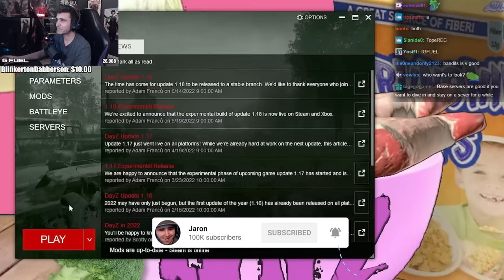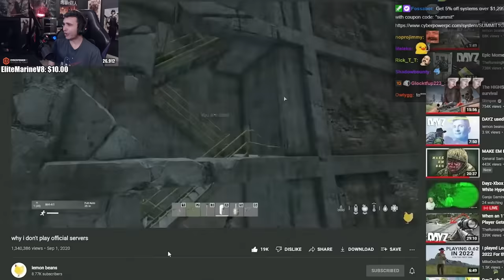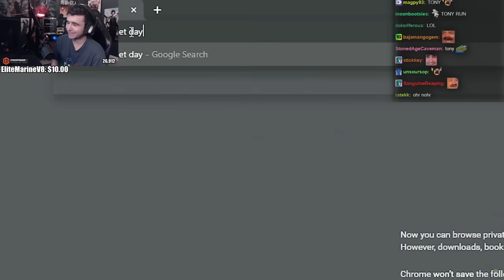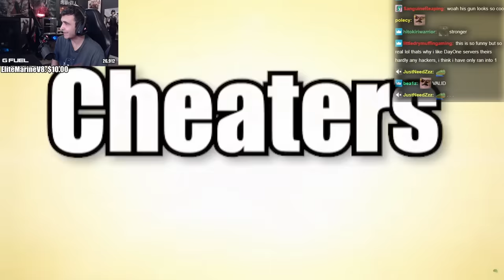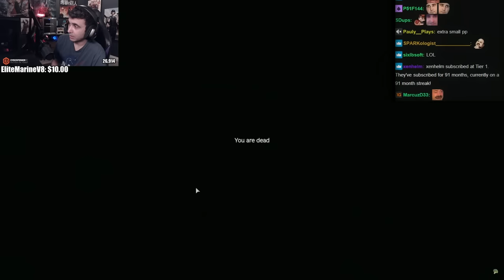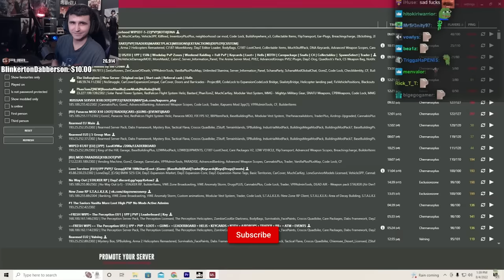Summit1g Reacts to Why Most People Quit DayZ & Can't Stop Laughing!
Summit reacts to why most people quit DayZ by Zesty Polvo & can't stop laughing!

In this video you can find, summit1g dayz, dayz fail, dayz betrayal, dayz funny moments, summit1g funny moments, summit1g reacts, summit1g reaction, and much more!